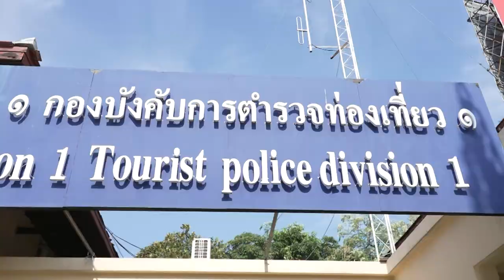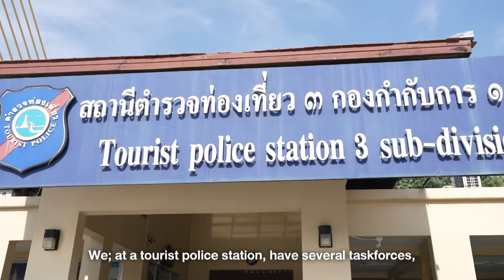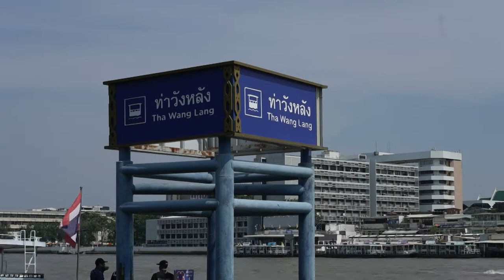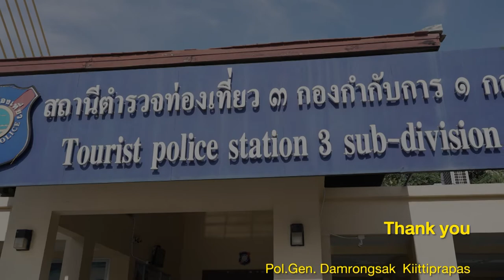ตามติดชีวิต ตำรวจท่องเที่ยว จ.ส.ต.หญิง ปฐมภรณ์ ชำนิราชกิจ กับ อุปกรณ์คู่กาย | COP’S Magazine